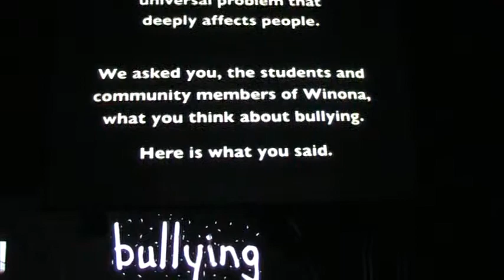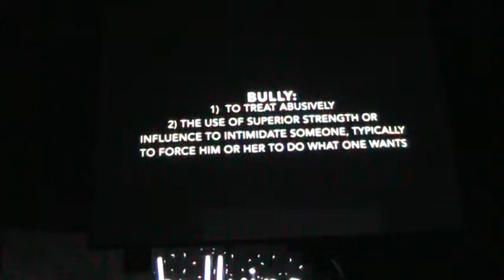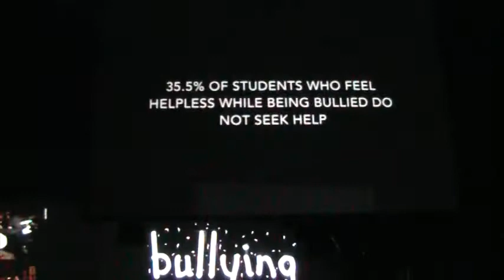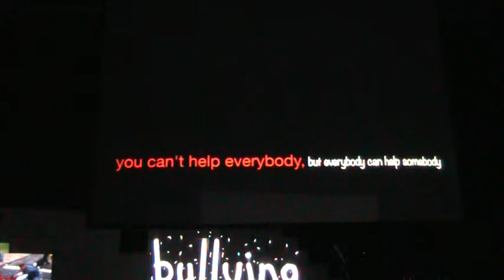The Other America - A Dream Deferred Part I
Original play from FORTITUDE on Feb 16 & 17. First dance/act is about cyberbullying then a film about bullying at WSHS.